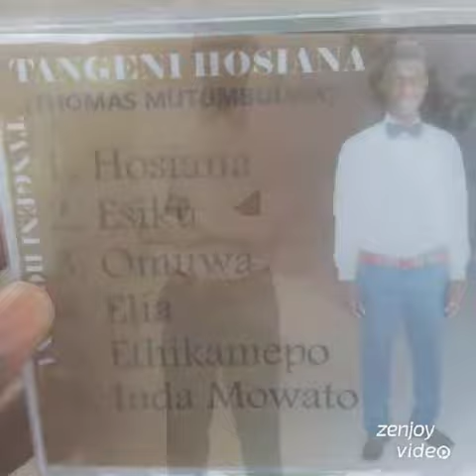Ondekuholola by Thomas mutumbulwa....